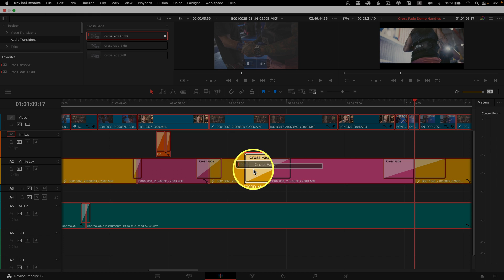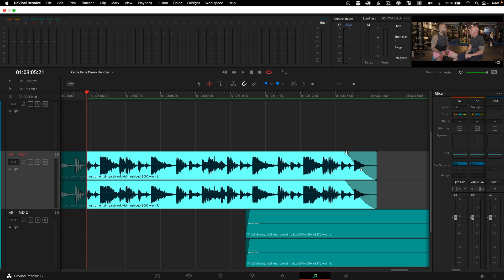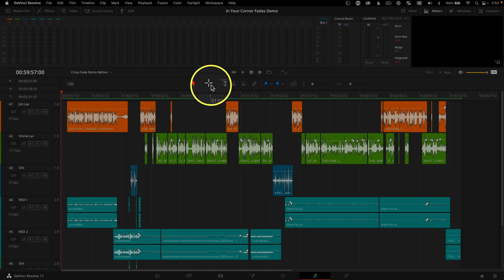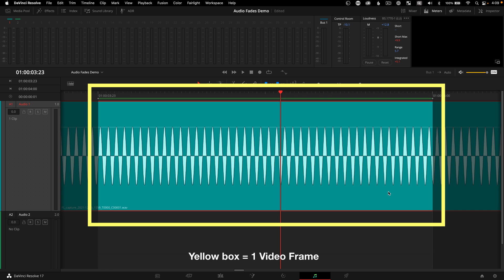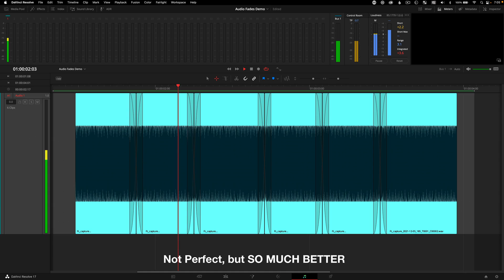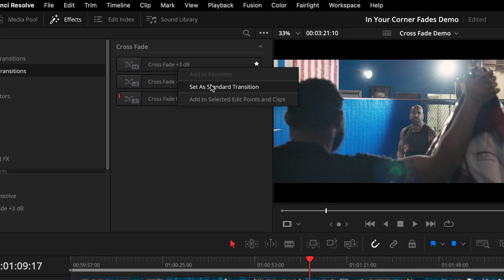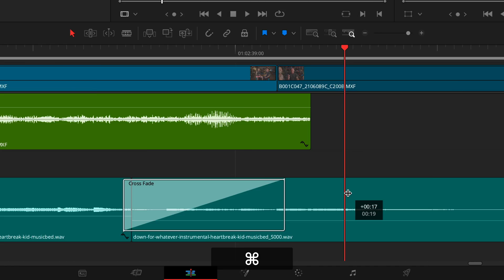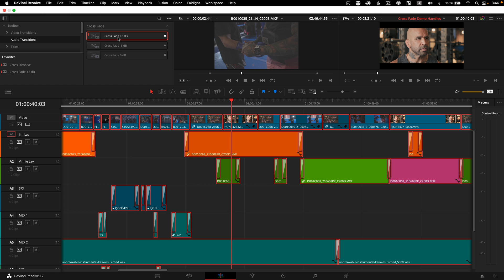BATCH FIX Audio Pops - DaVinci Resolve Crossfade Tutorial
Remove EVERY pop and click with a single keyboard shortcut to batch fix audio pops in DaVinci Resolve.  In 17.4 within the Fairlight Page, we can now apply a batch fades command to only add new crossfades where there aren't any already existing.  You can also remove every transition with a batch removal tip on the edit page!

4 Card UHS-II SD Card Reader ➡️ (Amazon)
Samsung T7 NVMe SSD ➡️ (Amazon)
Sony Tough-G SD V90 SD Card ➡️ (Amazon)

✂️—— EDITING TOOLS —— 🎞
Logitech G600 Mouse ➡️ (Amazon)
Logitech G910 Keyboard ➡️ (Amazon)
Sony MDR7506 Headphones ➡️ (Amazon)
Large Mousepad ➡️ (Amazon)
Wacom Intuos Pro Tablet ➡️ (Amazon)
Stream Deck v2 ➡️ (Amazon)
Speed Editor Case ➡️ (Amazon)
Keyboard Cleaning Tool ➡️ (Amazon)
Single Card UHS-II SD Card Reader ➡️ (Amazon)

🎥 —— VIDEO GEAR——👇🏻
Sony FX3 Camera Body ➡️ (Amazon)
Sony a7 III Camera Body ➡️ (Amazon)
Sony 24-70 GM Lens ➡️ (Amazon)
Sony 16-35 GM Lens ➡️ (Amazon)
Atomos Shinobi Monitor ➡️ (Amazon)
Teleprompter ➡️ (Amazon)
Hollyland Mars 300 Pro ➡️ (Amazon)

🎙——AUDIO KIT ——👇🏻
Synco G2 (A2) Wireless Microphone ➡️ (Amazon)
SmallRig Interview Microphone Handle ➡️ (Amazon)
Rode PodMic Dynamic Microphone ➡️ (Amazon)
Cloud Lifter CL1 Microphone Activator ➡️ (Amazon)
Audio-Technica AT2020 Condenser Microphone ➡️ (Amazon)
Focusrite Scarlett Solo USB Audio Interface ➡️ (Amazon)
Blue XLR Cable ➡️ (Amazon)
Rode PSA1 Microphone Boom Arm ➡️ (Amazon)
Rode Microphones Wireless Go II Dual Channel Microphones ➡️ (Amazon)
Deity V-Mic D4 Duo on Camera Microphone ➡️ (Amazon)
Sennheiser AVX Wireless Lavalier Kit (Amazon)
Tascam DR-60D MKII Audio Recorder ➡️ (Amazon)

🔋—— POWER SOLUTIONS —— 🔌
Anton Bauer Titon Base Battery ➡️ (Amazon)
PD USB Battery Bank ➡️ (Amazon)
Dummy Battery for RX100 and ZV-1 ➡️ (Amazon)

📦 —— SSD & MEMORY CARD PICKS ——👇🏻
Sony Tough-G SD V60 SD Card ➡️ (Amazon)
Samsung T5 SSD ➡️ (Amazon)

🔆—— LIGHTING PICKS ——👇🏻
BenQ Screen Bar Desk Lamp ➡️ (Amazon)
Godox SL150W II COB LED Light ➡️ (Amazon)
LAOFAS 35” Softbox ➡️ (Amazon)
Falcon Eyes F7 II RGB Light ➡️ (Amazon)
Aputure MC RGB Light ➡️ (Amazon)

00:00 Fix Audio Pops in DaVinci Resolve
00:44 Batch Fade Settings
02:19 Batch Apply Fades
03:05 The Zero Crossing Issue
04:08 Which Type of Cross Fade?
05:10 Edit Page Batch Fades
06:21 Single Crossfade Quick Tip
07:15 Batch Remove Transition in Resolve

Hi! I’m Chadwick.  I’ve been a full-time professional video editor and filmmaker for 20 years.  Creative Video Tips helps you craft stories that make a difference and stand out.